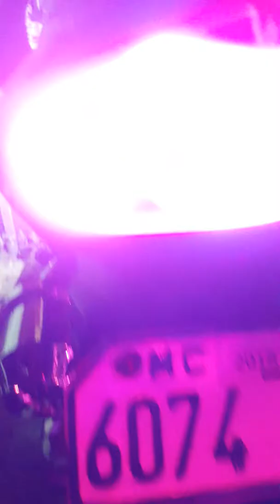YAMAHA MIO SOUL I 115 | LIMANG PROJECTOR SET UP | ORIGINAL CONCEPT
custom lights modifier - original concept